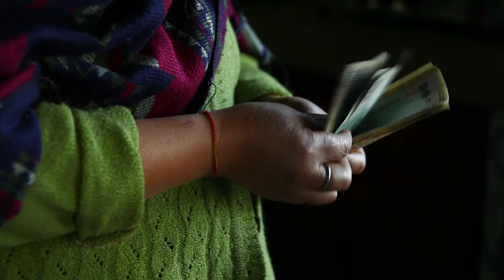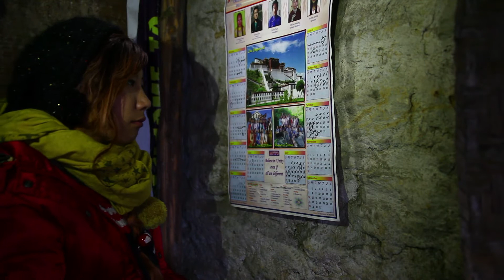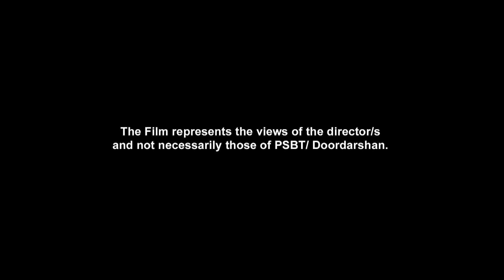The Nest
Yeshi and Dema run a small eatery at the mouth of the Sela pass, at an altitude of 14000 feet, more often than not, the only sign of human habitation. Winner of three awards at Delhi and Thrissur.

Directed by Sange Dorjee Thongdok | 2015

Sange Dorjee Thongdok belongs to the Sherdukpen tribe from Arunachal Pradesh and is the first person from his state to pass out of a film school, the Satyajit Ray Film and Television Institute, Kolkata. His film Crossing Bridges was the first feature film based on his own people and received a State Award. His other films include Pratyabartan and Evening Café.

Credits
Cinematographer: Sange Dorjee Thongdok
Sound Recordist: Khechog Tenzin
Editors: Sanglap Bhowmik, Ayan Bhattacharya